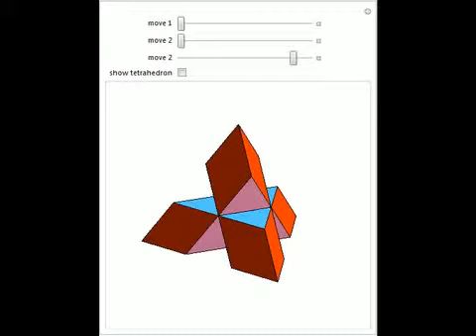Four Octahedron-Tetrahedron Compounds around a Tetrahedron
If an octahedron-tetrahedron compound (also known as an octet truss) is placed on each face of a tetrahedron, then a structure is produced that can be interpreted as a 3D Mitsubishi logo. The central tetrahedron can be replaced with a smaller version of...